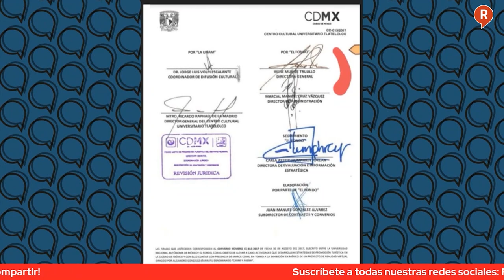Mesa de Análisis: El INE listo para sabotear la RevocaciónDeMandato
El INE listo para sabotear la RevocaciónDeMandato